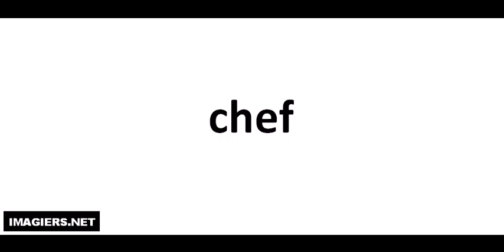J'apprends à lire # chef